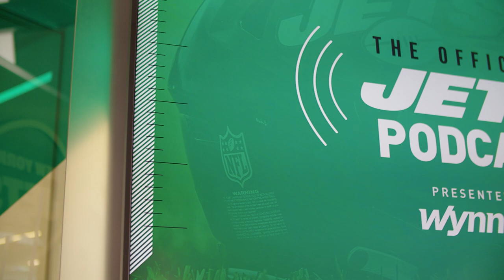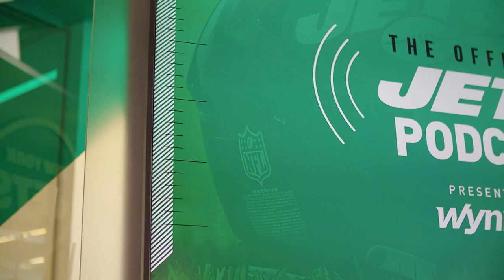Jets Legend Jerricho Cotchery On The Official Jets Podcast | The New York Jets | NFL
Host Eric Allen is joined in studio by former Jets WR Jerricho Cotchery. They start by talking about J-Co being drafted in 2004 (1:15), his rookie season with the Jets (2:30) and his breakout campaign in 2006 (4:45). The guys also discuss what Chad Pennington meant to Cotchery's career (7:35), what it was like playing for Rex Ryan (9:15) and the playoff runs in 2009 and '10 (12:50).J-Co reflects on his 2010 play vs Browns when he injured his groin but still made a huge catch in OT (14:30), how tough it was to say goodbye to the Jets organization in 2011 (20:35), and his thoughts on the current team (26:00).